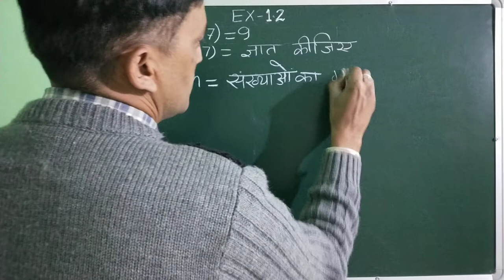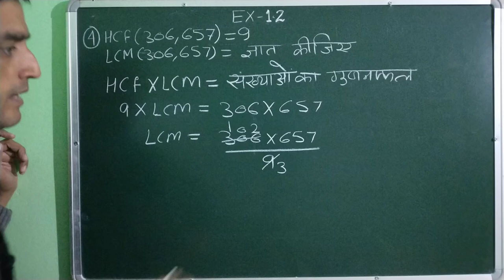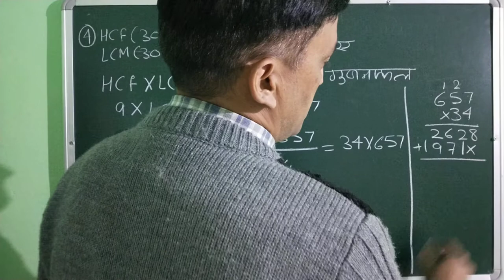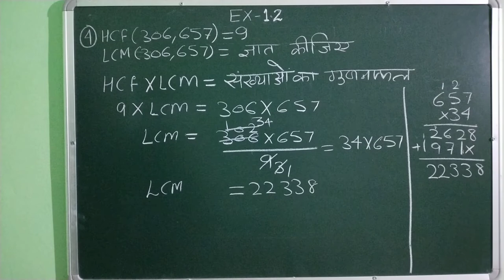Class-10, Exercise-1.2, Question-4